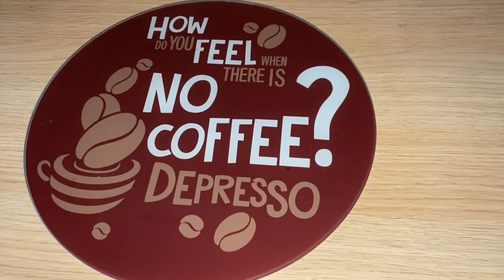Hen Night Party At Treetop Cabin